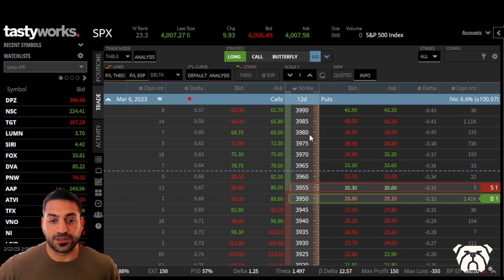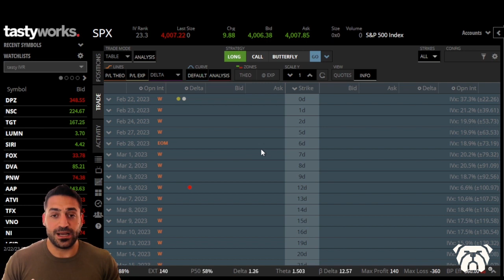Volatilidad - Índice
En este video te explico como interpretar lo que esta viendo el mercado mirando el precio de las opciones. Que significa la volatilidad y como se utiliza en el trading.